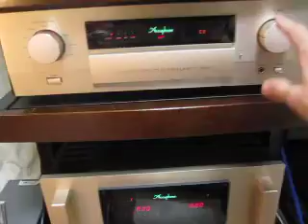ＰＣから再生